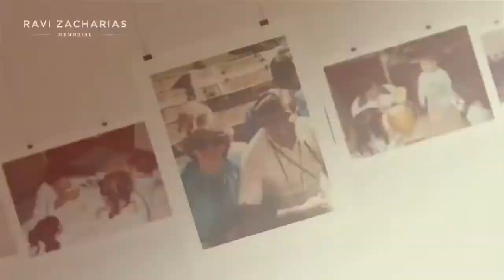Exclusive Photos of Dr. Ravi Zacharias and his ministry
Honoring The Life And Ministry Of Ravi Zacharias.